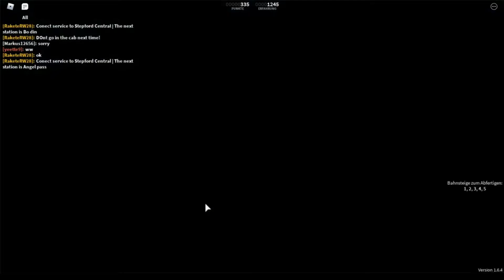ROBLOX SCR Guides English #2 - DS Guide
In this video I will give you all the information you need before you make the DS training in Roblox SCR.